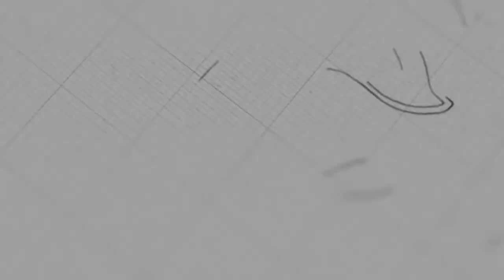ការផ្សាយដំណឹងល្អ | លោកគ្រូ ពិសិដ្ឋ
ដោយលោកគ្រូ៖ ពិសិដ្ឋ

យើងខ្ញុំសូមអរគុណសម្រាប់ការទស្សនាមេរៀនអធិប្បាយ!

@NLF Cambodia